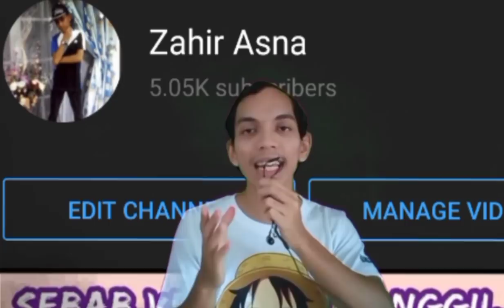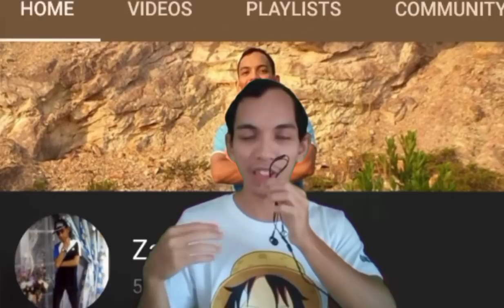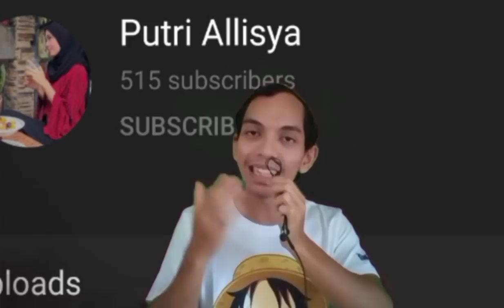MEMBONGKAR teori Gin agent undercover part 2|Zahir Asna|Detective Conan Malaysia 🇲🇾🇲🇾🇲🇾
Minta maaf atas sebarang kekurangan dalam penyampaian dan sekiranya anda semua mempunyai maklumat yang menarik boleh comment di bawah 👇😁

Reference:
Manga(chapter 1066):